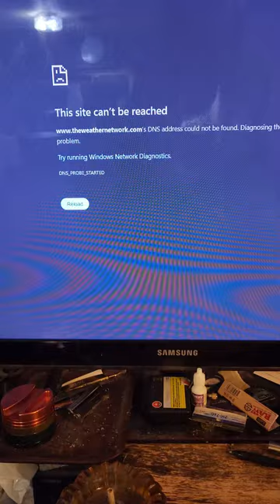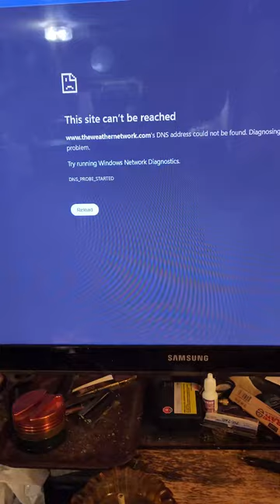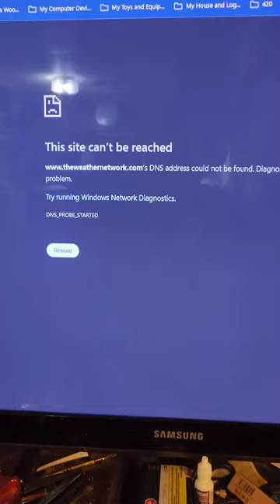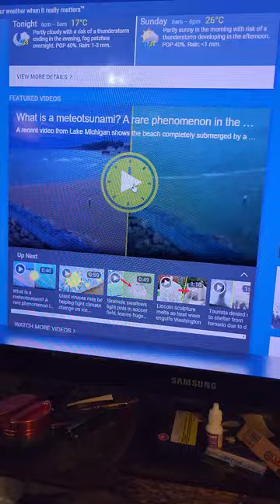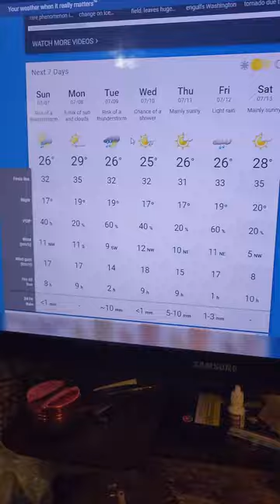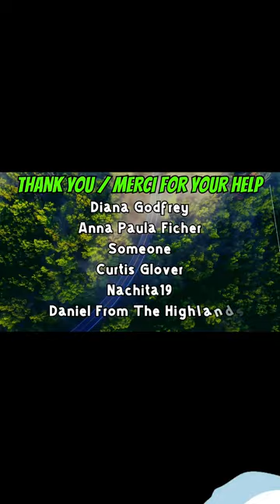07-06-24 | Severe Thunderstorm Watch At Camp | Part-2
Thunderstorms not bad, tons of rain though.